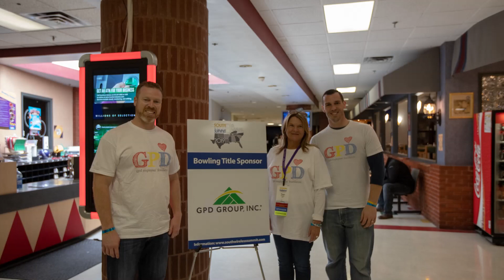South Wireless Summit Bowling 2019